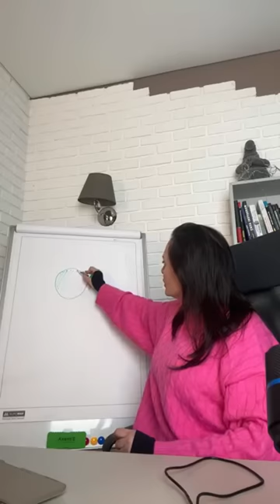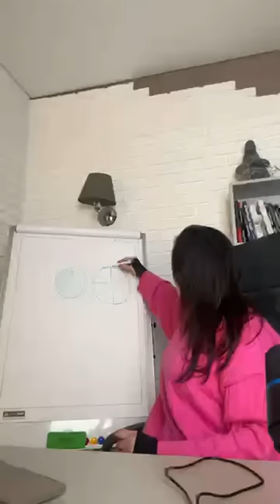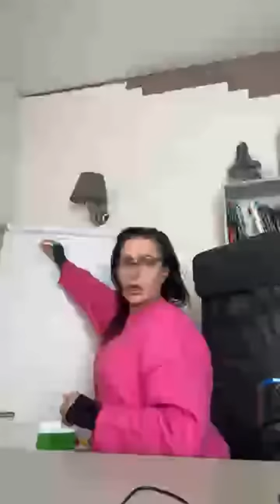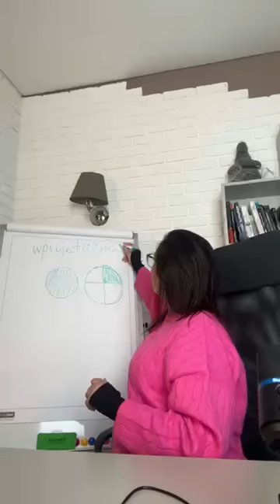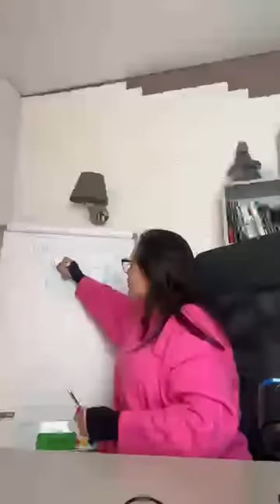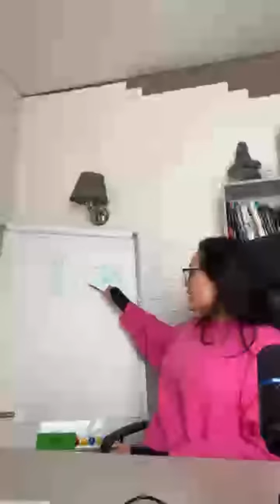Przykłady sytuacji z konsultacji/Krótka i skuteczna technika radzenia sobie z każdym stresem